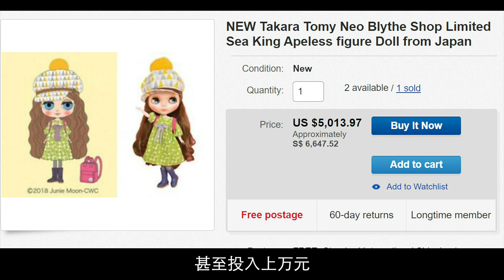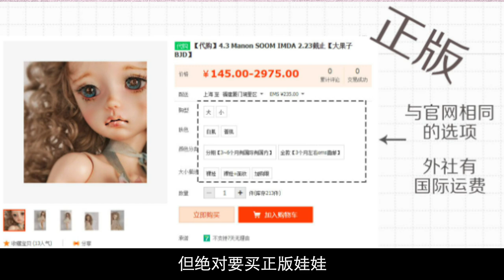【中国井点】新生代养“娃娃” 慰藉寂寞男女心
每个人心中都有长不大的童心。中国有一群受 ACG（动画、漫画、游戏总称）文化影响的青年，因养“娃娃”汇聚而成“娃圈”，不仅有女生（娃娘），还有不少男生（娃爹）。